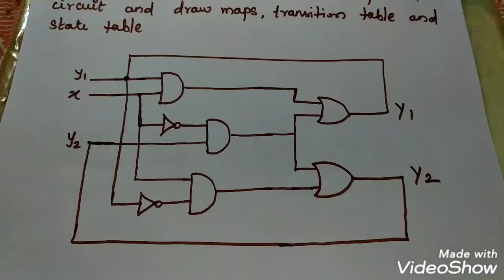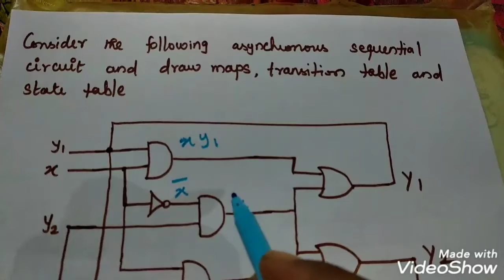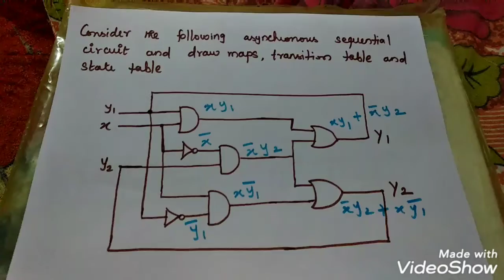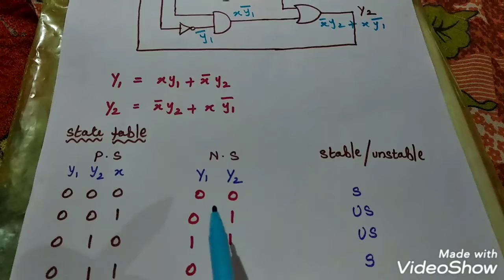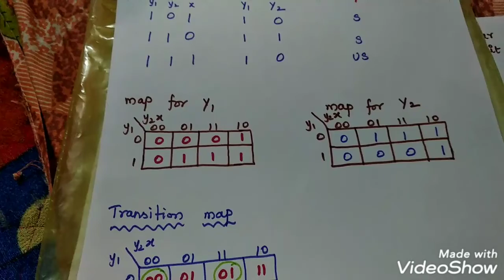Analysis problem in asynchronous sequential circuit | digital logic circuit